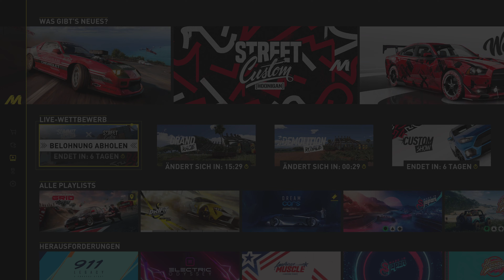The Crew Motorfest - Season 2 - Hoonigan Playlist / Summit Infos - Ps5 4K Lets Play + Gameplay Infos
The Crew Motorfest ist zurück mit Season 2 und Hoonigan übernehmen das Motorfest.

Es gibt ne neue Playlist mit vielen neuen Events oder auch Challenges, Foto aufgaben und vieles mehr.

Ich zocke auch die neue Playlist und zeige euch die neuen Autos die schon im Spiel sind viel Spass.